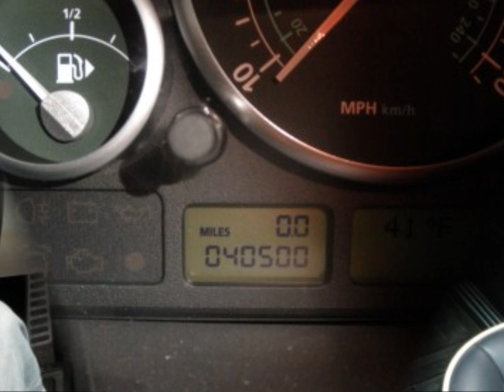[Bid4Assets] USMS 2006 Range Rover V8 SUV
The U.S. Marshals Service offers a 2006 Land Rover Range Rover-V8 SUV for auction via Bid4Assets. for details.